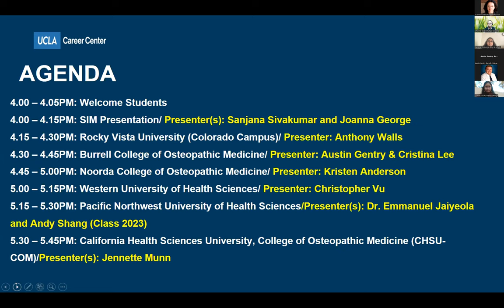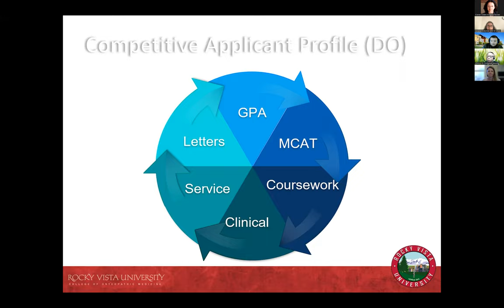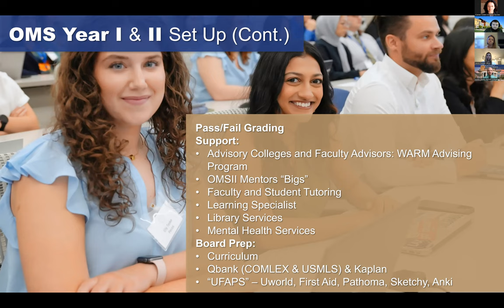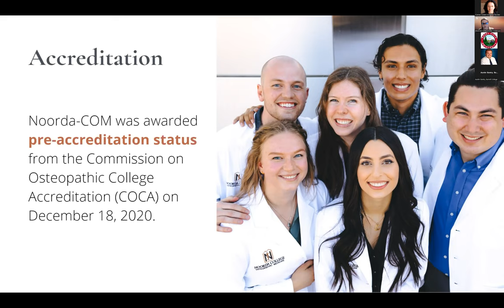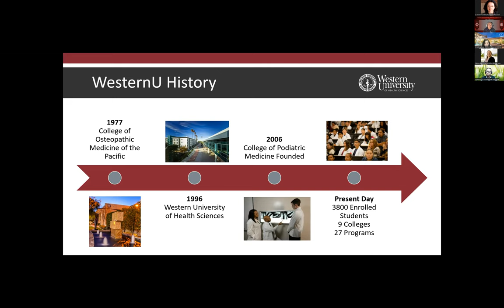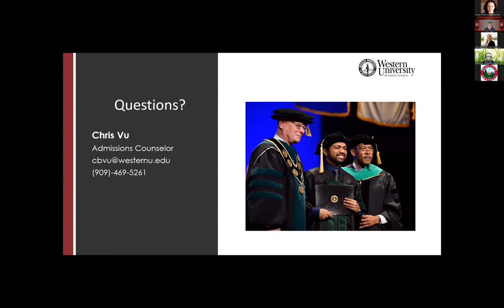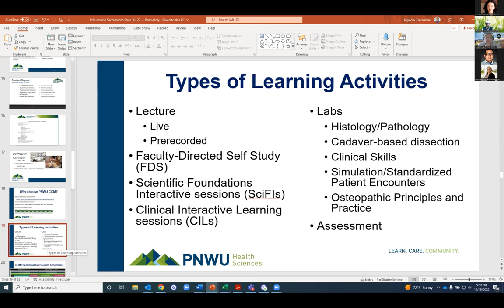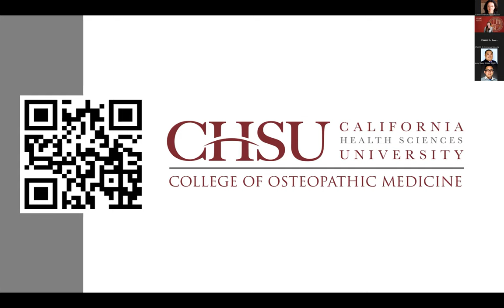Osteopathic Medicine (DO) Jumpstart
In this program, students will learn about the application process and requirements of Osteopathic Medicine (DO) programs and have the opportunity to network with graduate students and/or accomplished professionals from this field.